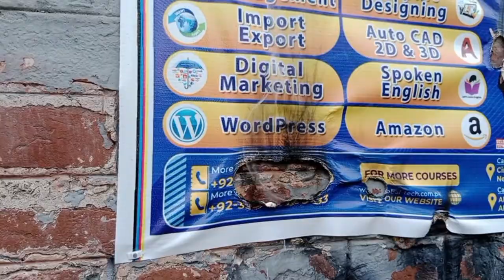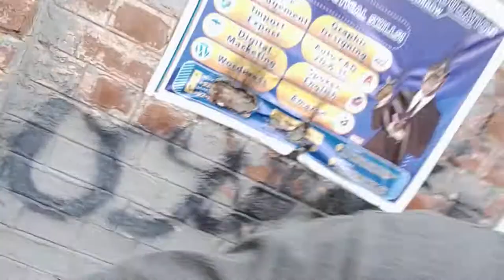last day at college / government Murray College sialkot / GMC / chilling with friends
Last day at clg / role num slip mil gai din Aly 3 din zaleel hona ka bad
Agar blog pasand ay to plzzzz like or share Kar Dana or comment b zaror karna ha